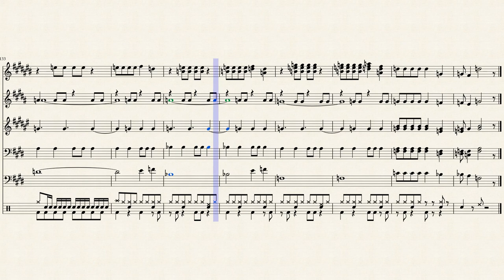La Devotee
From Panic! At The Disco, comes this huge upbeat song and continuous moving theme. Takes you back to every night and party and keeps them going. Enjoy my redition of, L.A. Devotee!